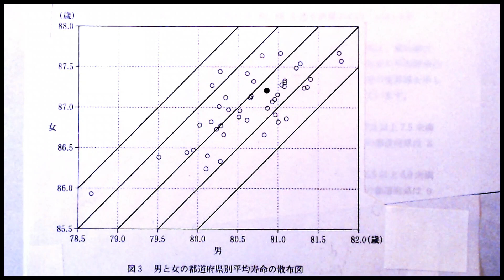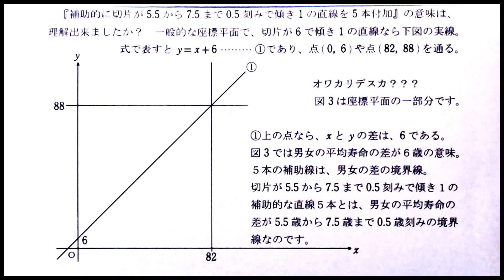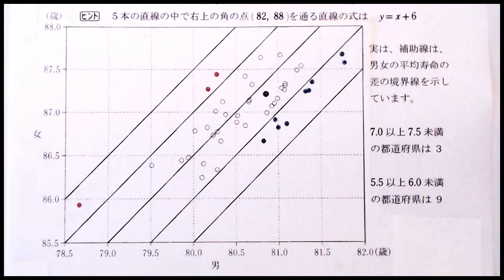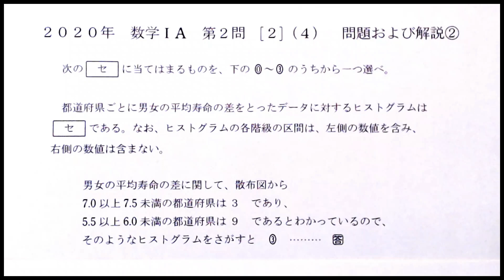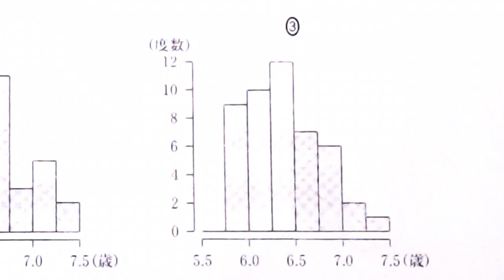共通テスト対策 数学問題解説 2020年ⅠA第２問[２](４)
実際のセンター数学の問題2020年ⅠA第２問[２](４)を題材に、解説しています。
0:57  解説開始
数学が不得意な受験生でも、じっくり聞けば理解できる解説を目指しています。

私は、高校時代、数学がとても不得意でしたが、
私は、数学が不得意な受験生の 考え方 や 気持ち をよ～く知っています。
ぜひ、私の解説動画を見て、数学が得意になってください。

４０年以上、塾・高校・予備校で大学受験生を指導してきました。
京都大学ほかに合格実績もあります。

２０１９年４月以来、受験勉強に関するアドバイスや